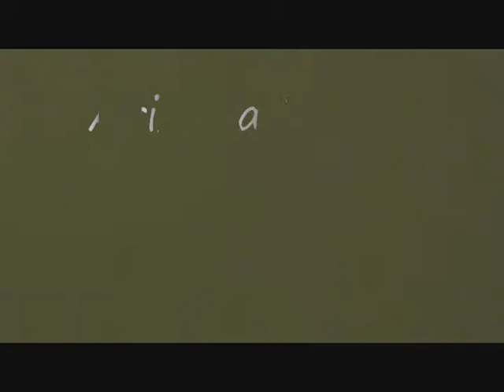Tank Atomizer and Cart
Filing the eGo T Cart.